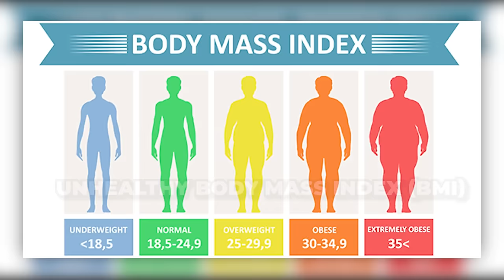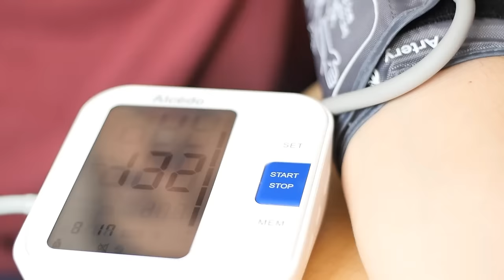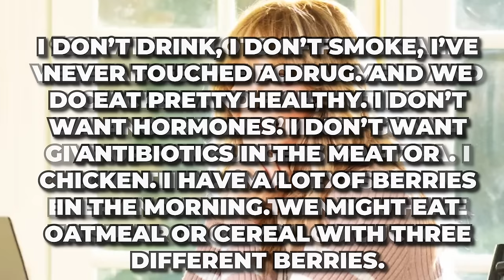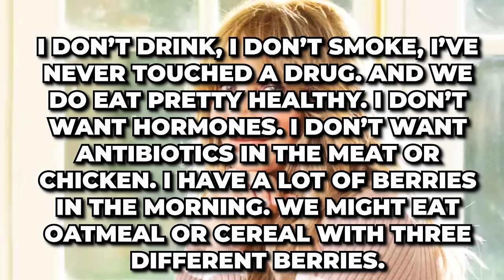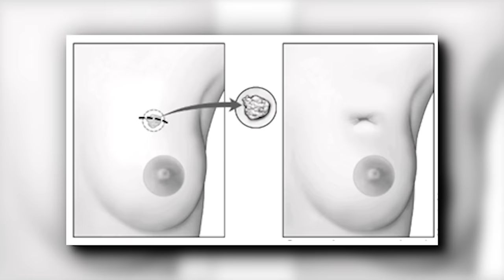Jaclyn Smith Reveals Her 5 Secret Habits For Ageless Beauty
Jaclyn Smith Reveals Her 5 Habits to a Life of Radiant Joy and Elegance

Ever wondered how Jaclyn Smith, the iconic actress and entrepreneur, maintains her radiant joy and elegance even at the age of 78?
Best known for her role in the classic television series “Charlie’s Angels”, Jaclyn has captivated hearts with her timeless elegance and continues to do so even today.
Today, we are going to reveal her 5 secret habits that contribute to her radiant life and also talk about how these habits have shaped her life. Especially through her challenging journey with breast cancer. Make sure you watch until the end as we give you practical tips on how to incorporate these habits into your own life.